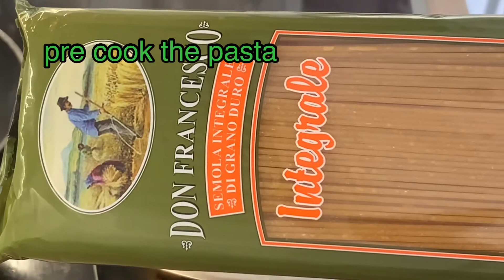Lutong Bahay: Spaghetti Aglio e Olio | Simple & Easy Cooking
Spaghetti aglio e olio is a traditional Italian pasta dish from Naples. The dish is made by lightly sauteeing sliced, minced, or pressed garlic in olive oil and butter. In my version i used fresh basil leaves instead of parsley and I added bacon flakes.